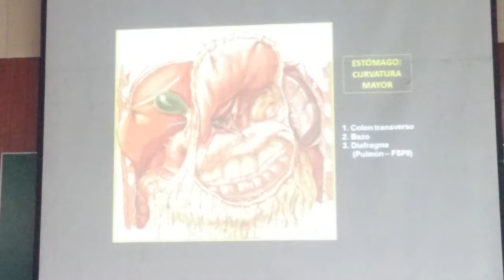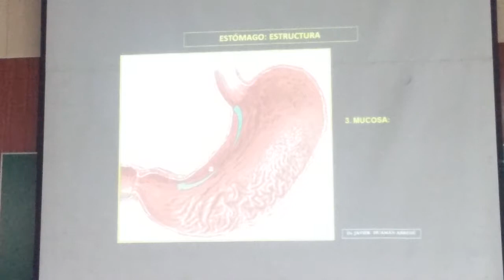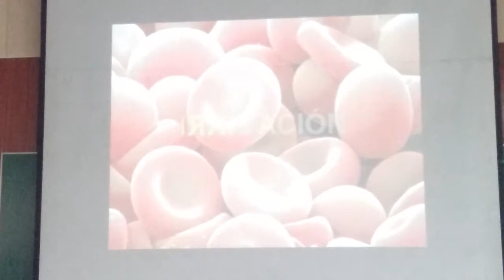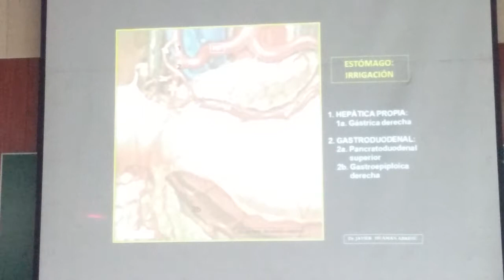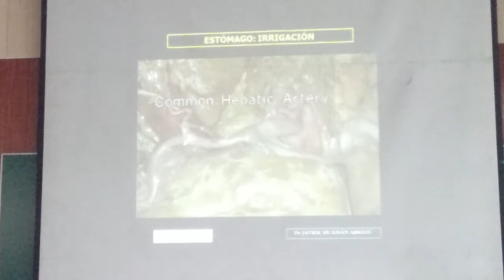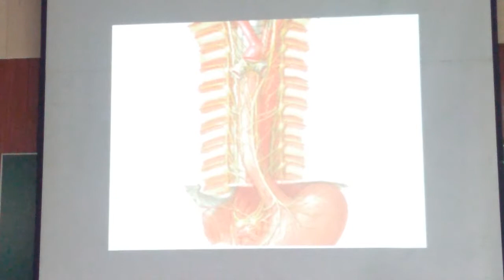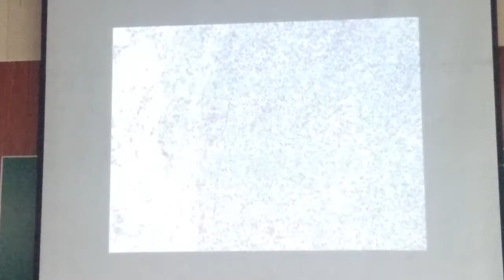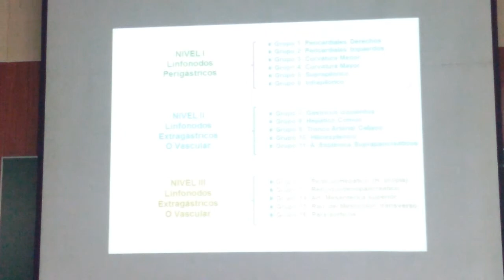esofaago y estomago 2